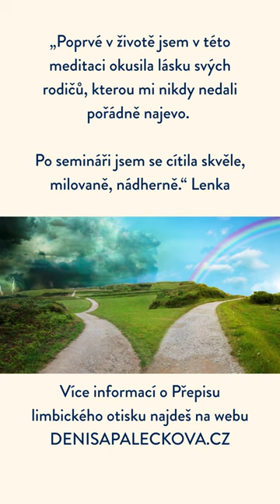DENISA ŘÍHA PALEČKOVÁ - Vytáčí Tě snadno partner/ka svým chováním? … a jak to efektivně změnit?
👉 Dotýká se Tě partnerovo /partnerky chování?
👉 Jak eliminovat časté hádky ve vztahu?
👉 Jak zlepšit vztah, i když ten druhý nespolupracuje?

Mnohdy se ve vztahu s partnerem hádáme nad věcmi, které ve výsledku nesouvisí s ním / s ní, ale na vině jsou naše vnitřní zranění, naše dřívější životní zkušenosti, a když pak partner něco řekne a udělá, nebo naopak neřekne a neudělá, tak nám tím vlastně nevědomě šlápne na nějaké pomyslné kuří oko a my vyjedeme jak čertík z krabičky.

Zlobíme se, cítíme se nepochopení, nemilovaní a tak dále… A ve výsledku to opravdu vůbec nemusí souviset s ním / s ní, ale s tím, co my sami jsme dříve v životě zažívali a čeho se nám nedostávalo.

Velká část je o tom, že se díváme na to, co můžeme změnit v sobě. A to znamená i uzdravovat naše vnitřní zranění.

Jedním ze způsobů, jak to udělat, je nádherná cesta zvaná PŘEPIS LIMBICKÉHO OTISKU. Je to vedená vnitřní cesta (meditace), kterou vytvořila jedna z mých úžasných učitelek Elena Tonetti Vladimírova.

Tato cesta nás vede do období našeho zrození, dětství a dospívání. A na podvědomé i vědomé úrovni tam nastavujeme to, co nám v životě chybělo.